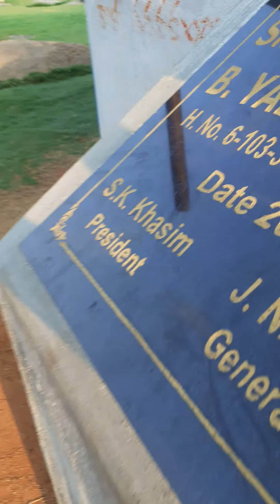johnson is feeding to rabbit